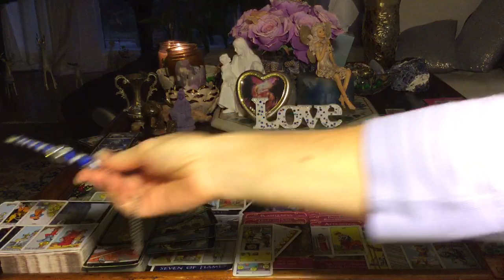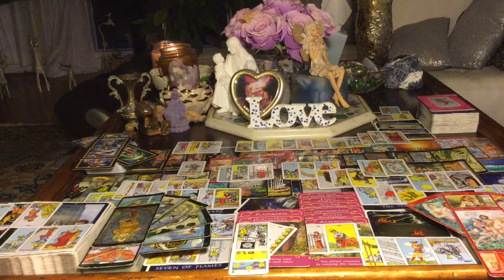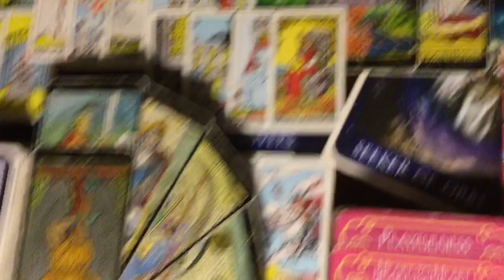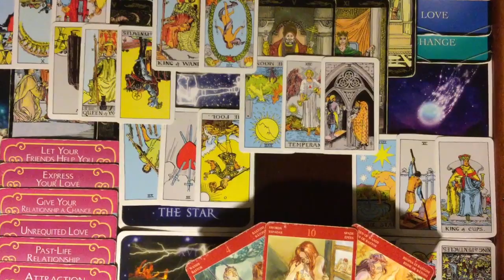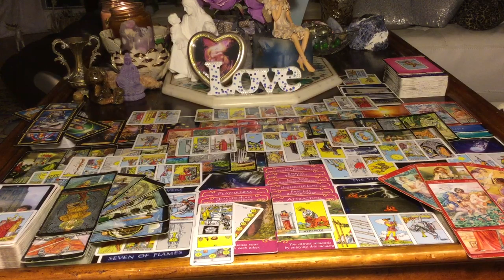TWIN FLAME Divine Masculine Lovers, Sudden Attention, Wild Horse Comes in for a Hug! 10/27/19